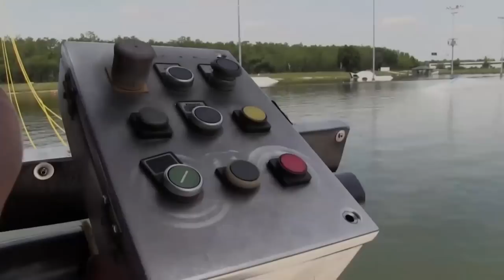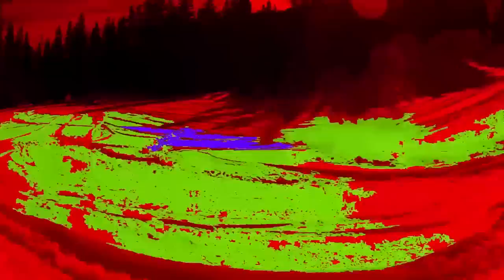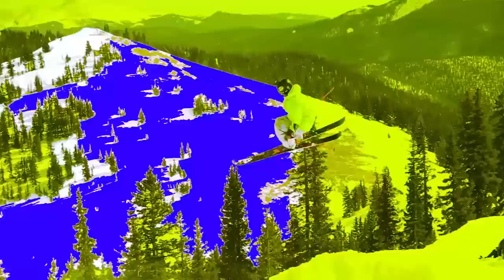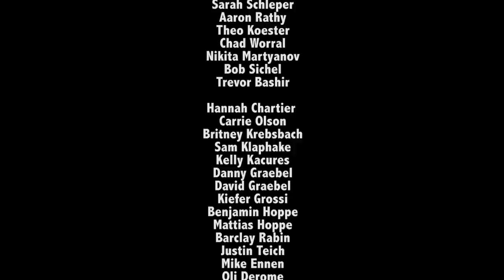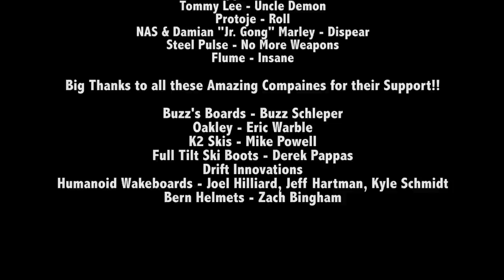Surface Tension The Movie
This is Big Watab Productions first full length movie!! This film is independently made with ZERO budget over the last 2 years by Hunter Schleper & Nick Szydlowski.

Edited by Hunter Schleper

Featuring: Hunter Schleper, Nick Szydlowski, Tanner Hall, Taylor Seaton, Buzz Schleper, Sarah Schleper, Ricky Bates, Kiefer Grossi, MTHDS, Nikita Martyanov, Johnny Schleper, David Graebel, Spence Morgan, Mike Liddle, Josh Tranby, Jade Whirley, Lasse Gaxiola, John Spriggs, Corey Seeman, Aaron Rathy, Theo Koester, and Many More!!!

Additional filming by Shanna Dempsey & Joshua VP

MTHDS - Uppers & Downers
Tommy Lee - Uncle Demon
Protoje - Roll
NAS & Damian "Jr. Gong" Marley - Dispear
Steel Pulse - No More Weapons
Flume - Insane

** THIS IS A FREE MOVIE THAT IS NOT INTENDED FOR SALE! STRICTLY SHOWING A WAY OF LIFE THROUGH VIDEO ART**